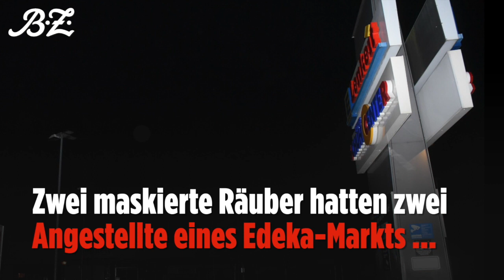Supermarkt-Überfall mit Waffe – vier Festnahmen!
Nach einem Überfall auf einen Supermarkt am Mittwochabend in Berlin-Mariendorf sind vier Männer festgenommen worden.